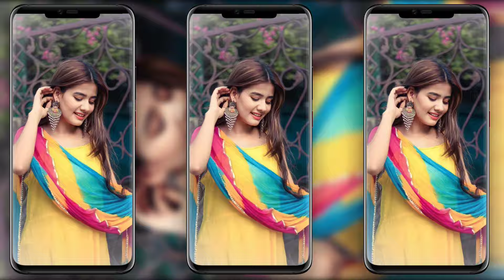💥এ গো লাল পারা সাড়ি বাবুর বাপ / New telling video Purulia dj song status editing alight Mausam🥰